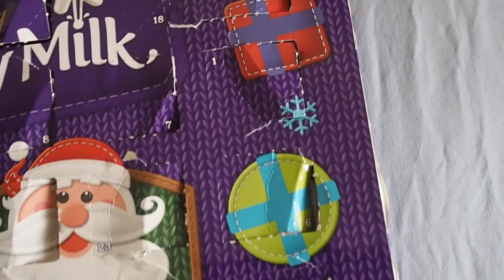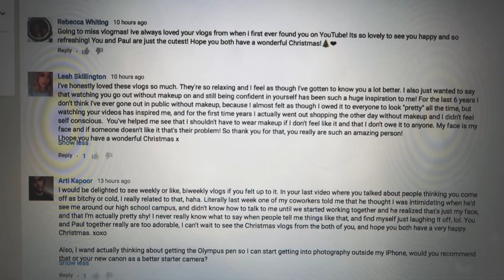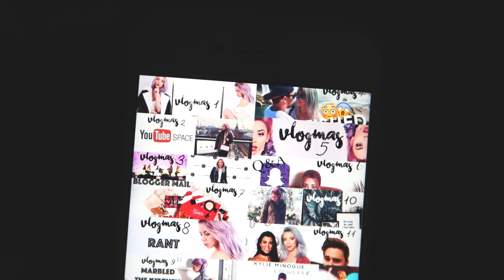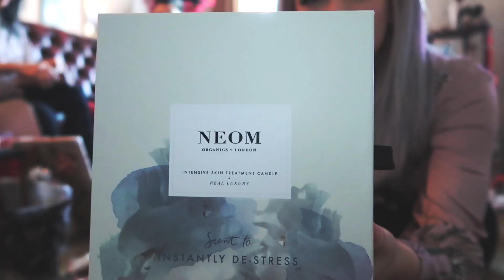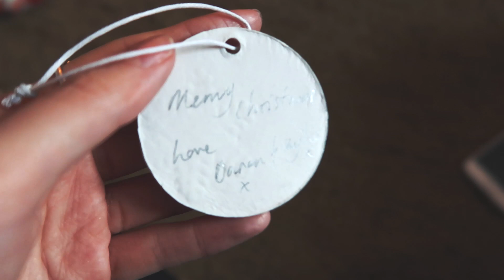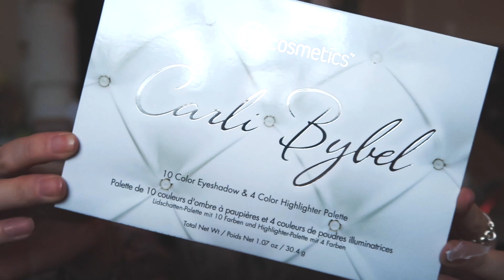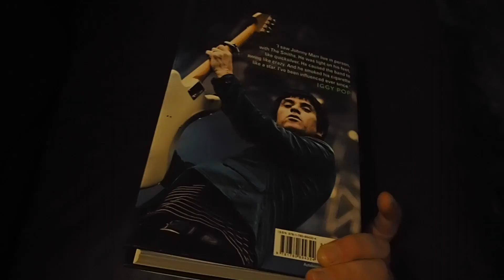Vlogmas 25 - What I Got For Christmas | LLimWalkerVlogs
Happy holidays everyone! Paul and I were away from each other for Christmas so here's Christmas Day from our different perspectives mashed together. Thank you all for following my journey through vlogmas, the comments on my videos, the messages on Instagram/Twitter etc have been so incredibly appreciated. I hope you all stick around for future videos. See you in 2017!

Tech info:
Filmed on a Olympus Pen